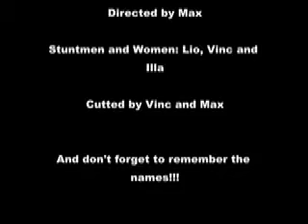Snowboarder Are Flying Away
Dieses zusammen gestellten Clips wurden gefilmt im WInter 2007/2008 mit den Snowboardern Lio, Illa und VIncent!!!
Danke Leute es war echt voll lustig und wir haben es ENDLICH geschafft dieses geschnittene Viedeo auf Youtube zu stellen, Yeah